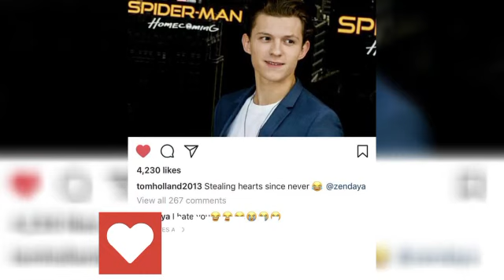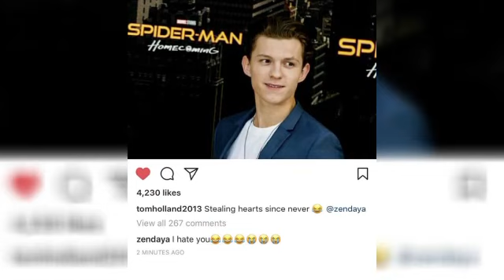“That is in the same boat as you”: Tom Holland Revealed Dating Zendaya is ‘Interesting’ Due to same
“That is in the same boat as you”: Tom Holland Revealed Dating Zendaya is ‘Interesting’ Due to Similar Industry Experience